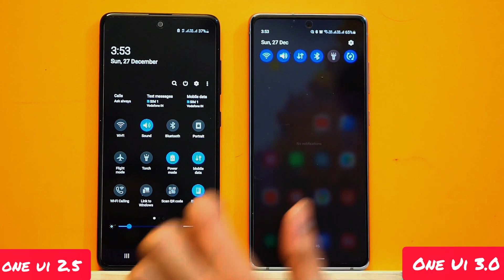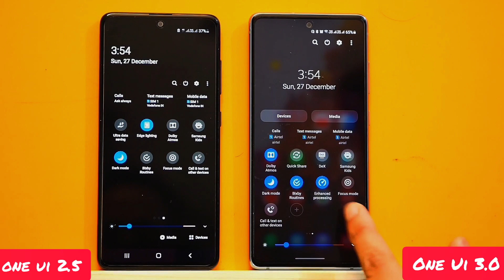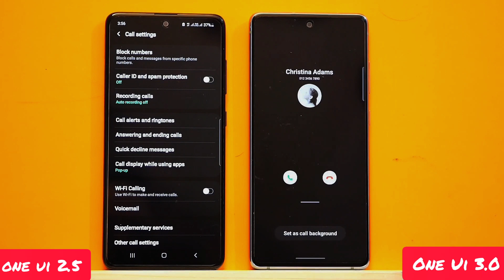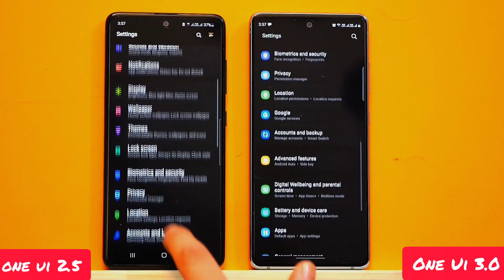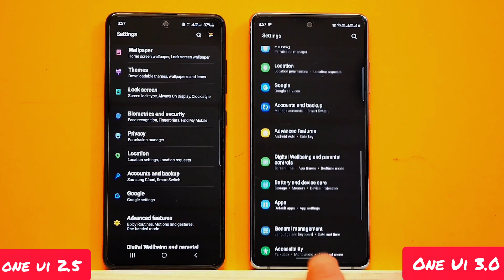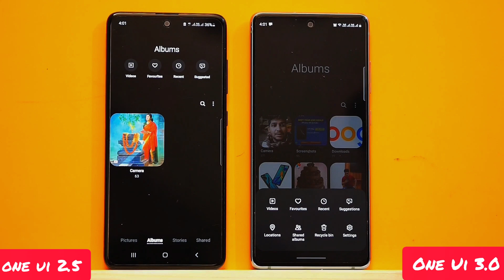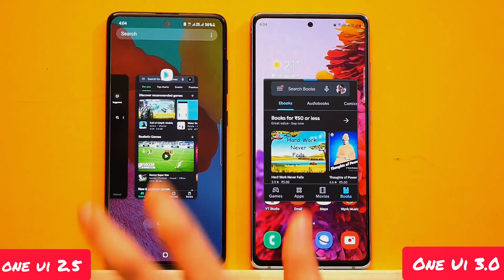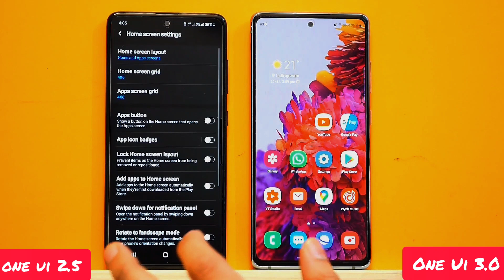One UI 3.0 VS One UI 2.5 🔥 Samsung S20 Series Android 11 One UI 3.0 Update 🔥 Dunia Change Features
Hello All,
Here you will get news and updates related to the mobile world.

Samsung S20 Series Android 11 One UI 3.0 Update || Highlighted Feature of One UI 3.0 Explained India||
Samsung S20 Series Android 11 One UI 3.0 Update🔥 One UI 3.0 VS One UI 2.5🔥 Best Features One UI 3.0

Time Stamp-
00:00 - Intro
00:26 - New Highlighted Features